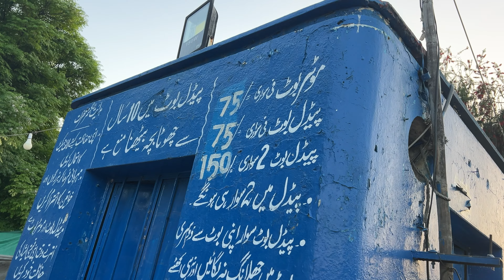Race Course (Jilani Park) Lahore / Race Course Park Lahore festival 2024 /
In today's vlog, you will see "Race Course(Jilani Park)Lahore / Race Course Park Lahore festival 2024  / Jilani Park Lahore". I hope you guys enjoy this video.